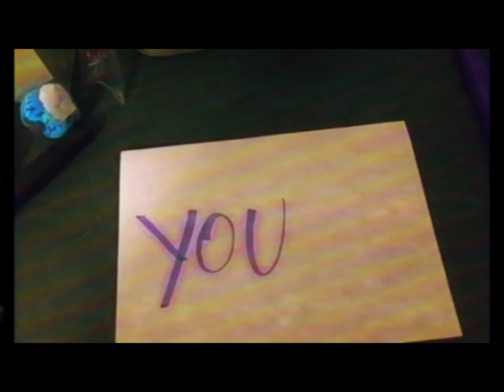Ultirior Motives/Everyone knows that:Unofficial lyrics music video📼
Ultirior motives is a lost media song estimated to be from the 80’s we do not know who is the original artist of the song or what are actually the lyrics or language in the video this is just an experimental stop motion animation multimedia video i do not own the song or whatsoever